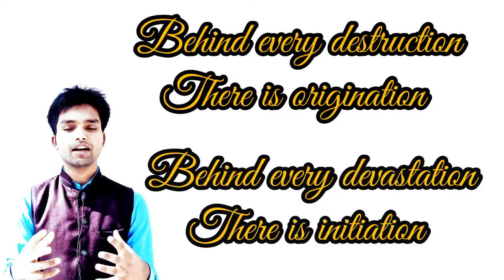23k लेकिन कैसे 2022 | how to trend video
23k lekin kaise , world wide level par trend video
english structure
structure

✍️English_speaking
✍️public speaking